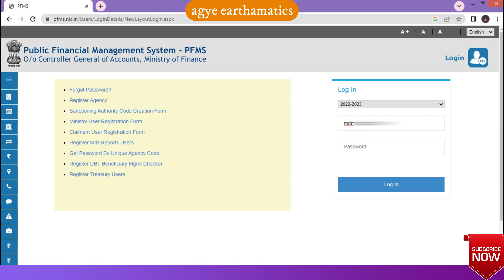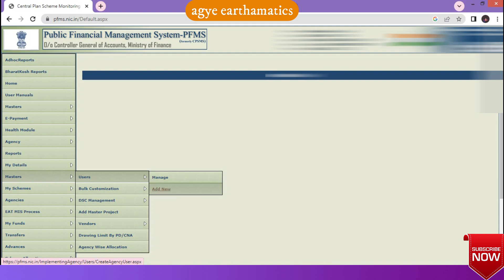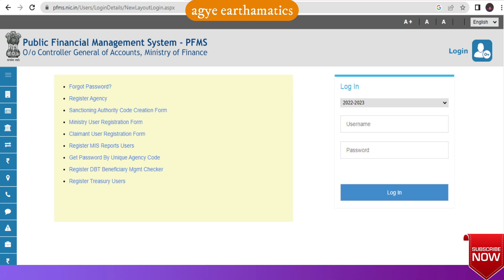pfms data approval id kaise banaye | how to create data approval id in pfms portal | डाटा अप्रूवल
दोस्तों,
 इस वीडियो के माध्यम से आप घर बैठे डाटा अप्रूवल की आईडी पी एफ एम एस पोर्टल पर बना सकते हैं।
 आशा करते हैं कि यह वीडियो आपके लिए लाभदायक रहे|

पी एफ एम एस डाटा अप्रूवल आईडी कैसे बनाएं
how to create data approval id in pfms portal
pfms portal uttarakhand
school id in pfms portal
data approval id pfms
pfms portal
school education pfms portal